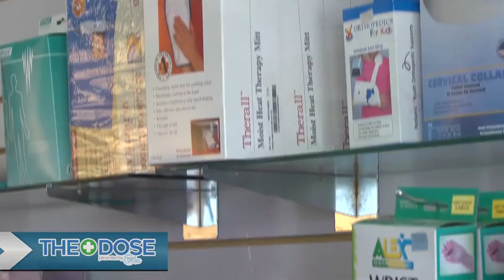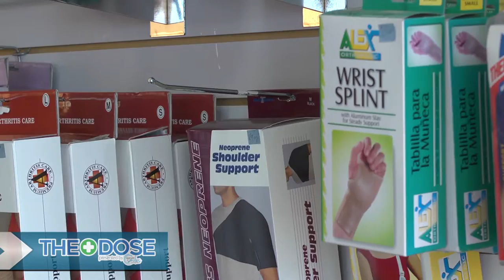SCBTV182 Mercy Medical Supply & Mastectomy Boutique on The Dose TV Show